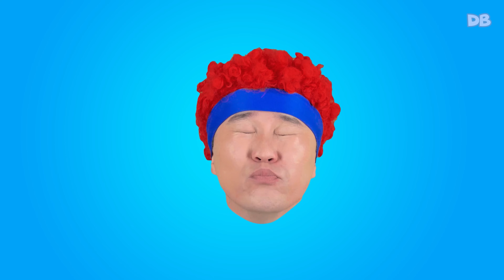Imitador | Mega Compilação | D Billions Musicas Infants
00:00 Imitador
02:30 Dança da Danana do Macaco
05:00 Bebê Raio de Sol
07:10 Pulmões Gêmeos
09:25 Você Está com Fome
11:01 Adeus, Bons Sonhos
13:08 Dino Stomp, Pular e Dançar
15:17 Quem é Voce
17:04 Super Heroína Lya Lya
18:49 Cha-Cha e Pincel Mágico
20:52 Senhor Coco, a Galinha Engraçada
23:10 Sussurre e Cante Com os Heróis do DB
25:40 Adivinhe o Que há Nos Ovos
28:13 Vamos Aprender Eventos Naturais
30:02 Super Chacha, Origem